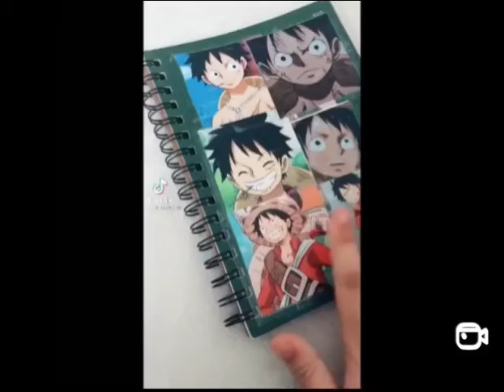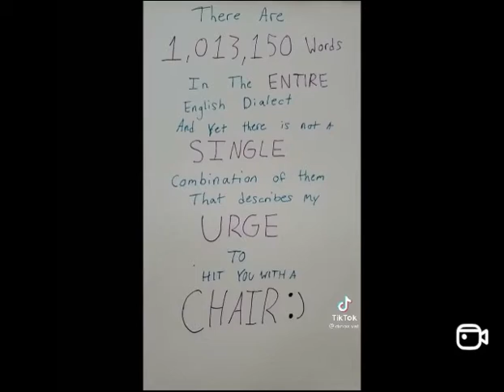Gain Respect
Episode 40 Of The “Owned” Series. TikTok Compilation. To Get The Full Length Episode Of "Gain Respect"; Go Under IGTV! To Gain Access To Episode 41 "Represent"; Go Under IGTV!